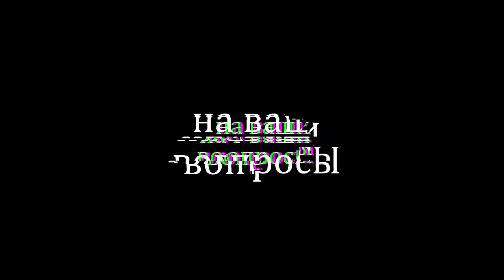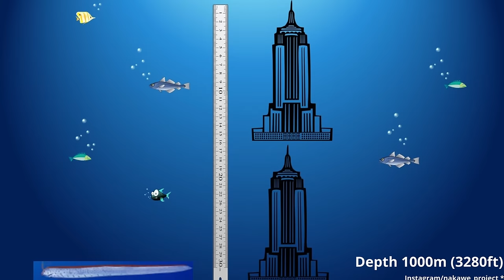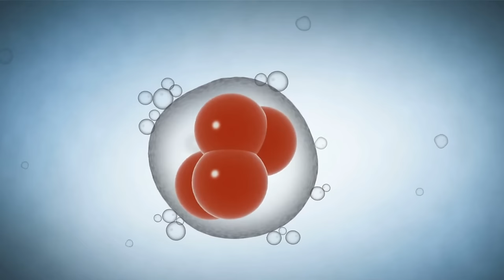Король сельдей - легендарный и загадочный. Наталья Носова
Сельдяной король, он же рыба-весло, он же ремнетел был описан норвежским зоологом Петером Асканиусом в конце 18 века, но до сих пор мы очень мало знаем об этой удивительной рыбе. Его также называют рыбой судного дня. Почему? Рассказывает Наталья Носова, заведующая научно-просветительским отделом Дарвиновского музея.